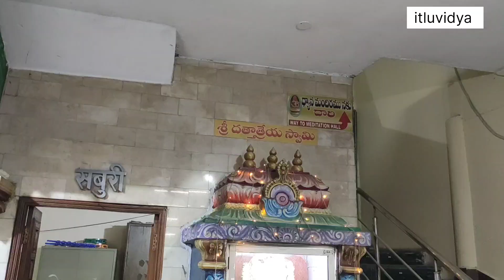Sai Baba Guru poornima special Pooja|| Gayatri nagar|moula Ali|Hyderabad